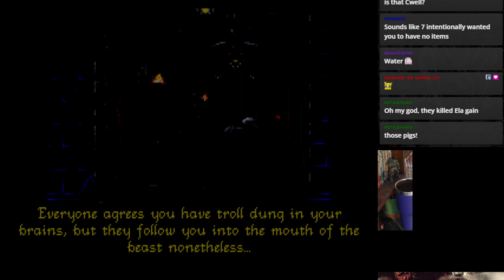Stream Play - Wizardry VII: Crusaders of the Dark Savant - 01 It Begins (Part 1 of 3)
Wizardry VII: Crusaders of the Dark Savant is the seventh title in the Wizardry series of role-playing video games by Sir-Tech Software, Inc.. It is also the second entry in the 'Dark Savant' trilogy. The game was published in 1992 by Sir-Tech, originally developed for DOS.

Crusaders of the Darvant is set in a science fiction/fantasy universe, featuring interplanetary space travel and cybernetic androids, alongside high fantasy arms, armor and magic. The story picks up where its predecessor left off. The recovery and subsequent theft of the magical artifact known as the Cosmic Forge in Wizardry VI: Bane of the Cosmic Forge has revealed the planet Guardia, the hiding place of another power artifact, the Astral Dominae. Multiple factions have converged on Guardia attempting to locate this artifact, including a party of adventurers controlled by the player, and the principal adversary, the eponymous Dark Savant.

Crusaders of the Dark Savant is played from a first person perspective, with the party's character portraits visible alongside what they see in the game world, and movement is tile-based, and the player can only turn in 90° increments. The game supported contemporary VGA displays and a variety of sound cards for effects, and synthesized background music.

This run is is playing with MadGod's Cosmic Forge with all bugfix patches have been applied. I'm also using the Wizardry 7 Automap Mod Other Cosmic Forge modifications used are the Items' Special Power enhancement alongside the Personal Skills Unlock, Weapon Equip, Attacks per Round, Swings per Attack, Rogue Talents, Weapon Effects, Resting, and Resting Mana Recovery modifications.